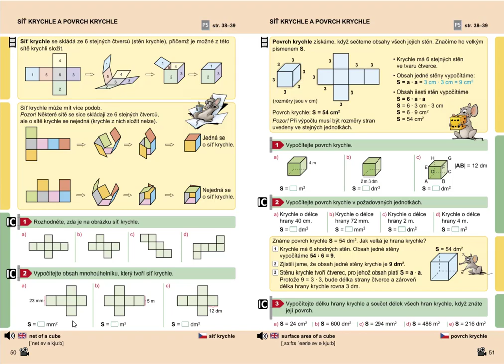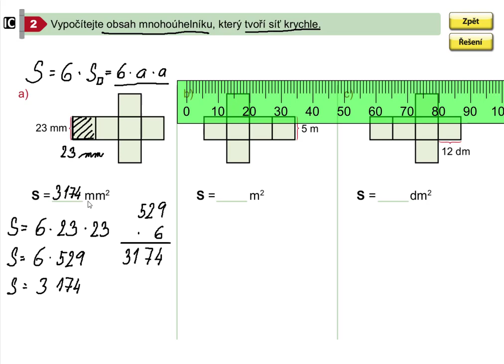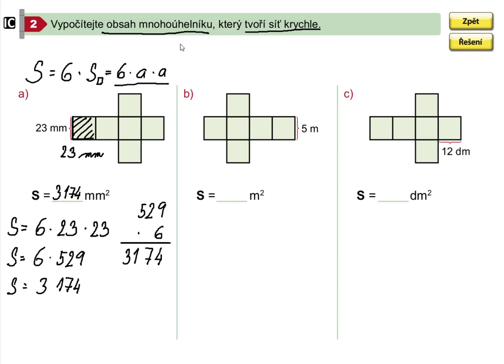Obsah mnohoúhelníku (obsah sítě krychle), Geometrie pro 5.roč., str. 50, cv. 2